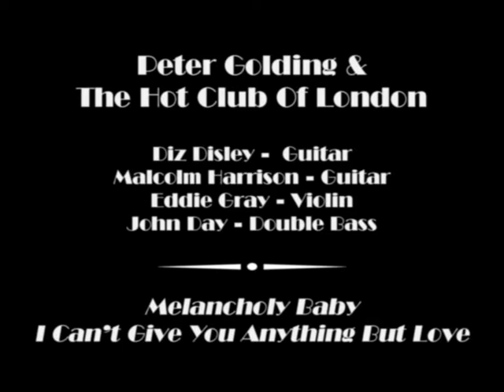Larry Adler Tribute: Official Master Version - Peter Golding w. Diz Disley & The Hot Club Of London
Larry Adler Tribute - Official Master Version - Peter Golding with Diz Disley & The Hot Club Of London